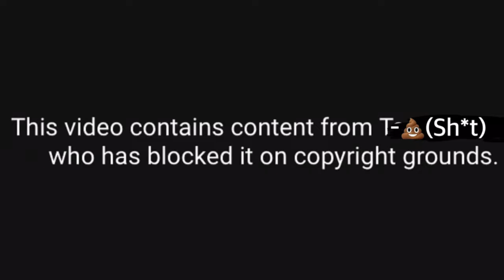Last Hope for PewDiePie ( Video start from 0:38 Song by Roomie)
Video start from 0:38

Warning !!
    The following video contents, graphics content, lyrics made for entertainment to entertain people that maybe disturbing to some viewers who can't take a joke if you are one of those people
Please! Do not play this video.

🎈Nothing Personal Just for Fun !

Live video by FlareTV

1st Song
Song: B*tch Lasana
Artist : Felix Arvid Ulf Kjellberg (PewDiePie)

2nd Song
Song: Brofist
Artist : Roomie
©️Roomie

BROFIST .